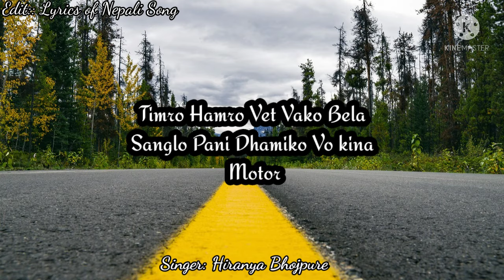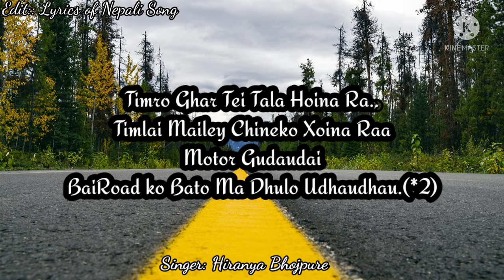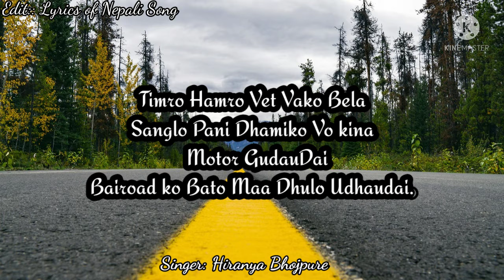BaiRoad Ko Bato Maa Dhulo Udhaudai. Song Lyrics Remix. Lyrics of Nepali Songs. Pilot ko Bato Maa.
Hello Everyone
Song: BaiRoad Ko Bato Maa Dhulo Udhaudai.Pailot ko Bato Maa.
Singer: DJ Santosh
Credit: (Reeyaz Music Official)Youtube Channel.

The Original(official) Right of this song is with the original Creator.

COPYRIGHT INFORMATION
None of these videos, sound  clips and images were created by us.
These music does not belong to me.